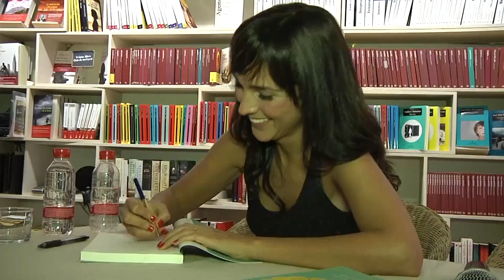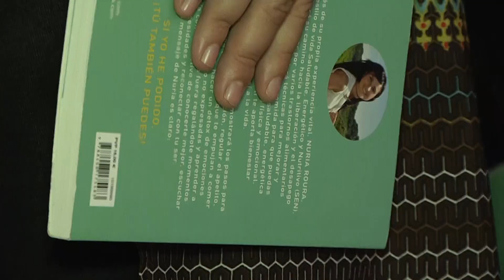Presentación de mi libro "Aprende a vivir, aprende a comer".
➡ Adquiere mi libro en Amazon